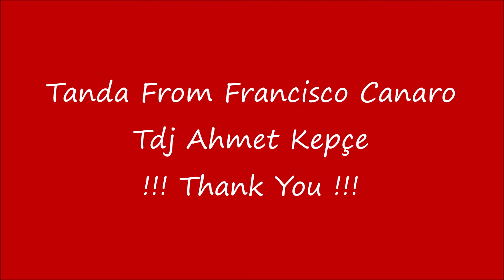Milonga Tanda of Francisco Canaro Prepared by Tdj Ahmet Kepçe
Milonga Tanda / Francisco Canaro
01-Milonga Brava
02-Reliquias Portenas
03-Milonga Retobada